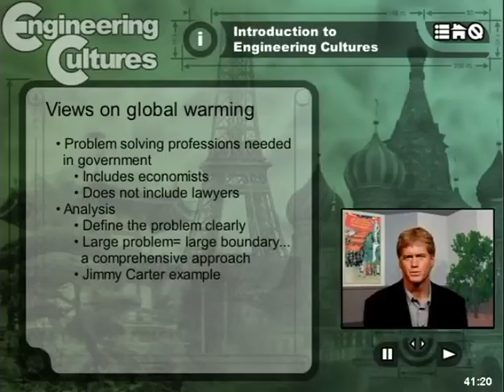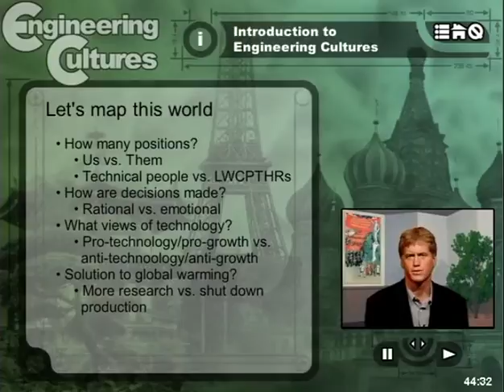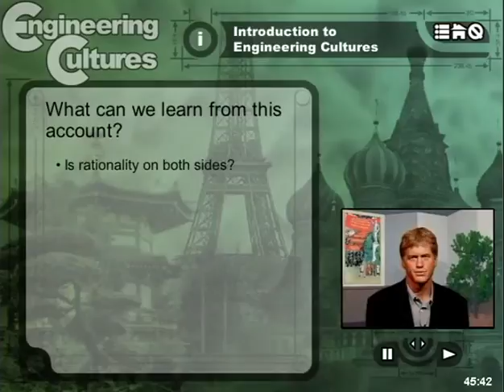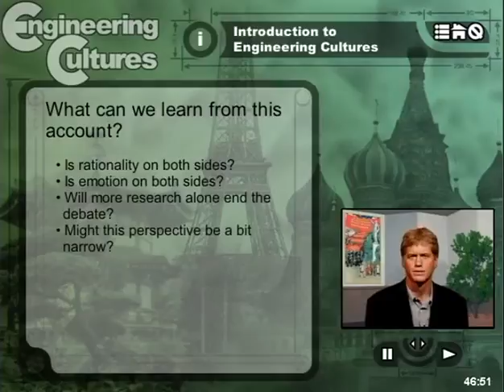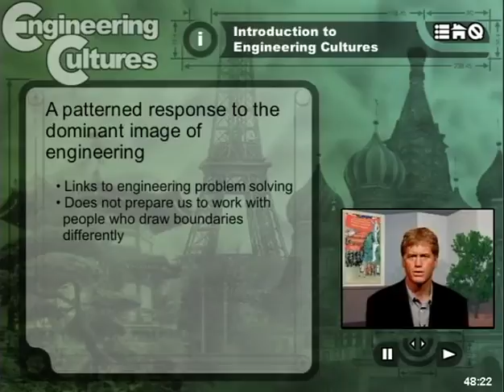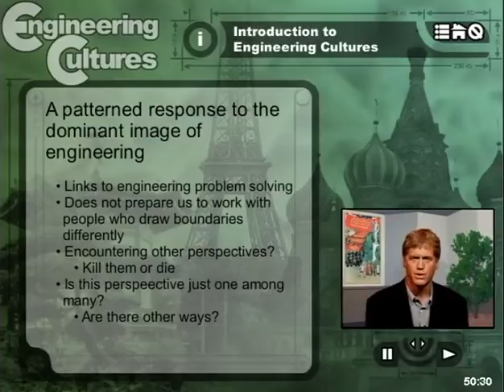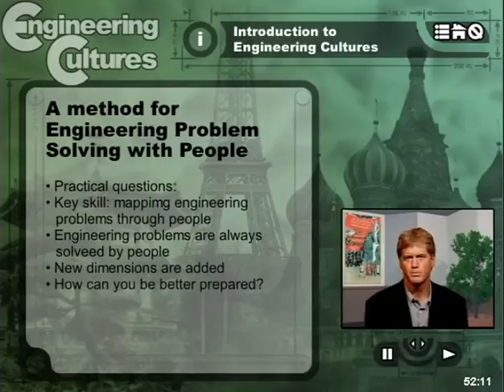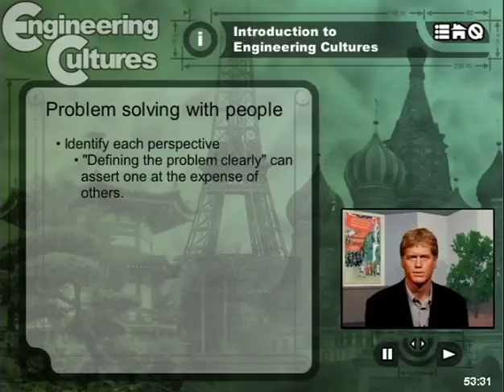Introduction 1.4: A More Nuanced Image of an Engineer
Analyzes the interview with John Sununu described in Introduction clip 1.3 to explore this image of engineering in more depth, showing its advantages and disadvantages.